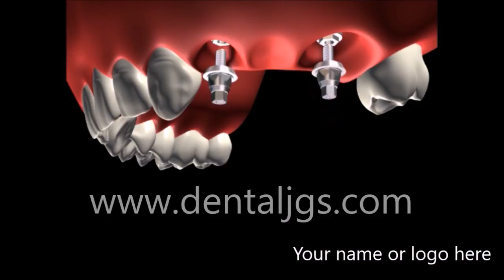Dentists Marketing - Dental Video- Fixed Partial Denture Screwed on Implant - Clinic Package